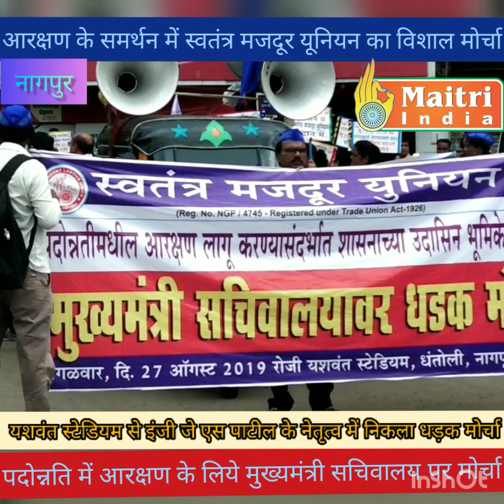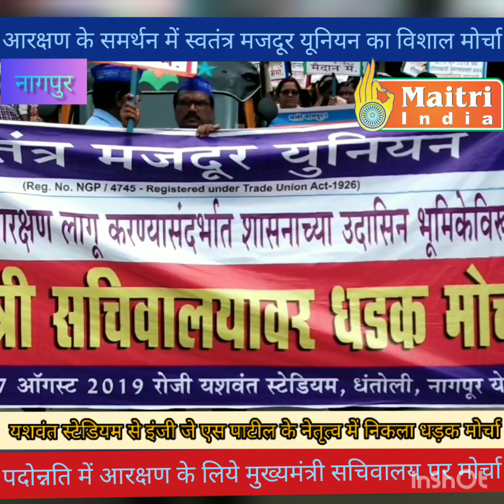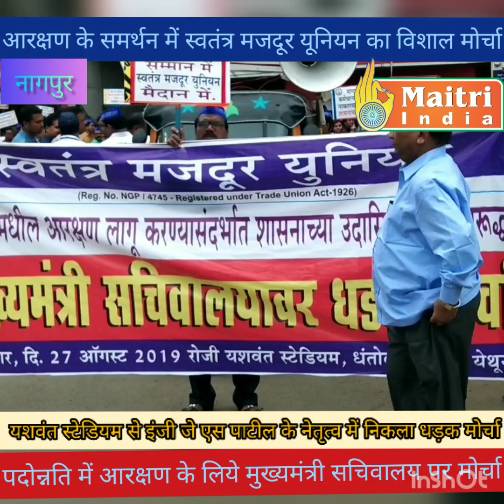पदोन्नति में आरक्षण मुद्दे पर इंडिपेंडेंट लेबर यूनियन का धड़क मोर्चा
स्वतंत्र मजदूर यूनियन के राष्ट्रीय अध्यक्ष जे एस पाटील इनके नेतृत्व में मुख्यमंत्री सचिवालय पर विशाल धड़क मोर्चा